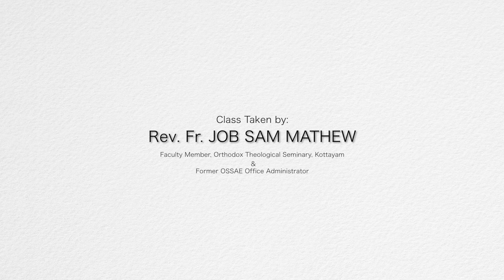ORIENTATION CLASS By Rev Fr.Job Sam Mathew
ORIENTATION CLASS 2024 - By Rev Fr.Job Sam Mathew